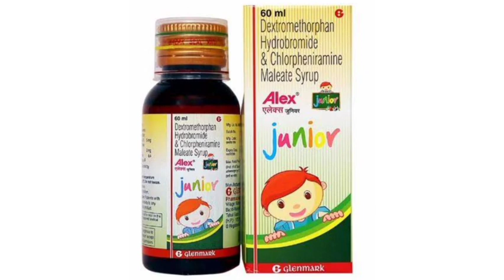Alex junior syrup ,